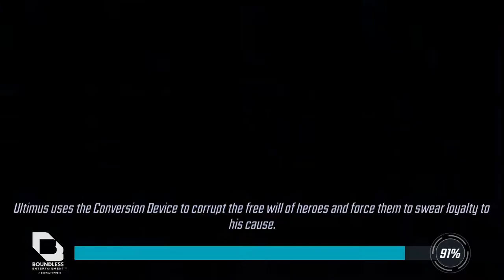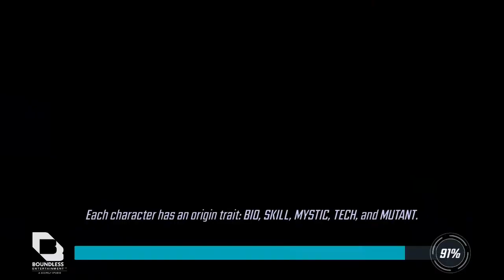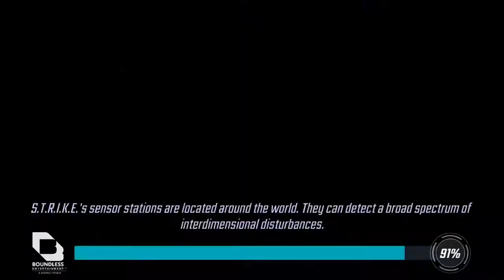MSF WAR Scourge 1st Run (Difficulty 6, 0 Scourge) Red Hulk Unlock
I feel like these scourges are getting easier. Final node is definitely going to be a beast to get through on higher difficulty or with scourges added. Each node seems to have a smaller total unit count than previous scourges which is nice. Skill Raid team sees a lot of use which is great for most players. Overall this is going to be a challenge for leaderboard placement but I’ll definitely be aiming for a 6*